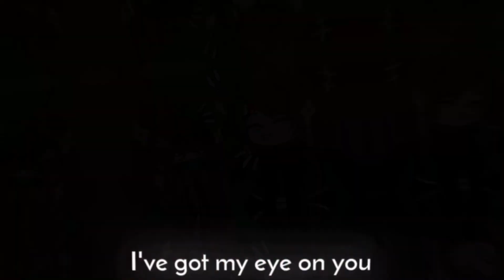## 💫 :: I’ve got my eye on you. — kamado siblings + tomioka fluff ⩇⩇ KNY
i just realized i mistyped 'kamado' as 'kamaboko' and kept it for a whole month, I APOLOGIZE LMAO

ꕀ❛❛i'll protect them with the cost of my life.❜❜
( !?!?! ━━ %% video desc !! ☆ )

ㅤ⤿★ :: a.pps used ,,
ㅤㅤ・capcut, ibispaintx, gacha club.

❱ ❱ c.redits ꒱१ . .

⌗ tags ━ ignore. ꒷꒷